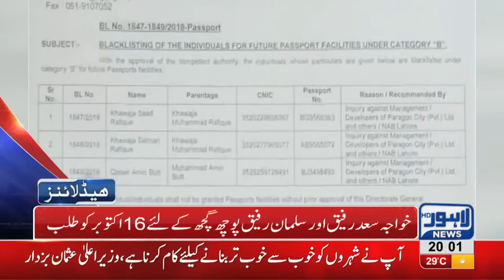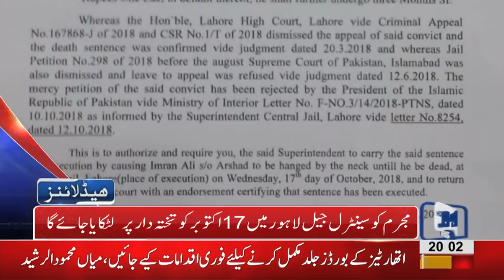08 PM Headlines Lahore News HD – 12 October 2018